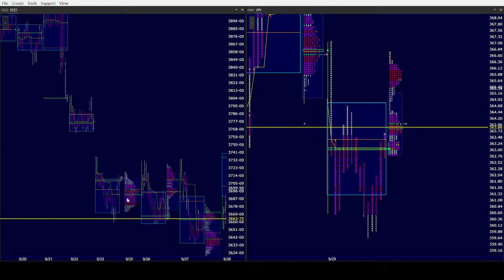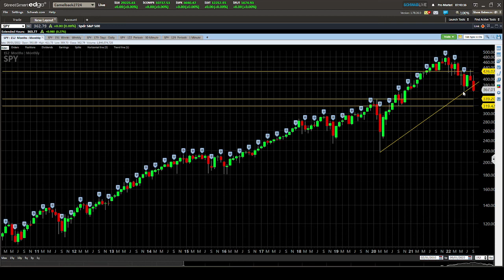ES SPY AM 9/30/22. S&P poised for a big move once either the Bulls or Bears break from this Balance!